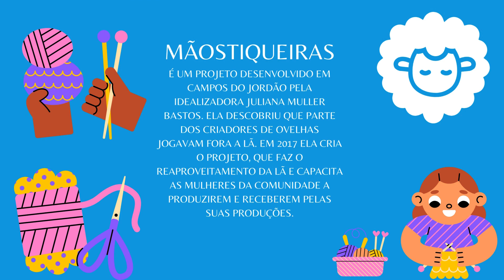Reportagens especiais: As Mãostiqueiras de Campos do Jordão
A vida de uma jornalista fora e dentro das artes marciais